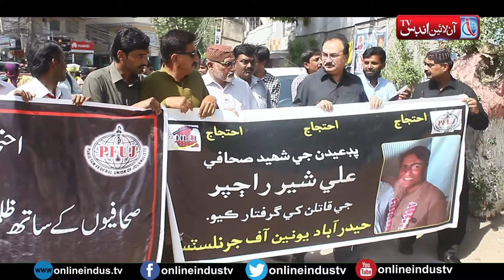Journalists protested all over the sindh against the merciless killing of Ali shair Rajper